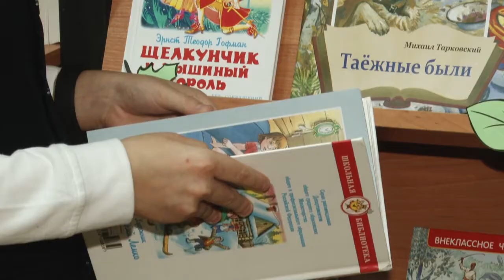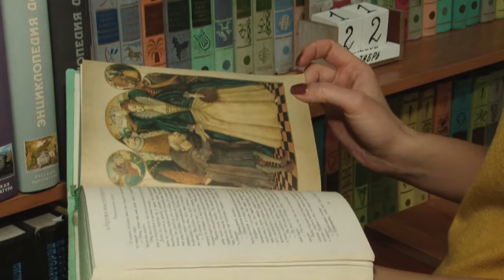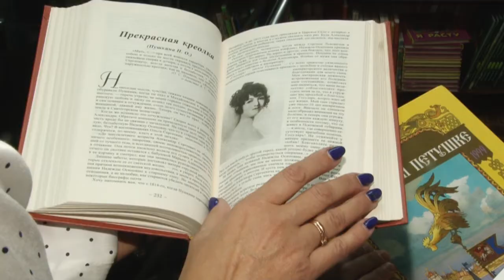День школьных библиотек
25 октября отмечается Международный день школьных библиотек. Съемочная группа ОТВ побывала в книгохранилище, чтобы узнать, как выглядит библиотечная святая святых в век цифровых технологий.